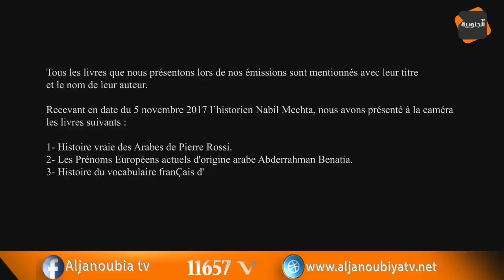Nader Alami : l'École libre avec Abdelfattah Rahhaoui